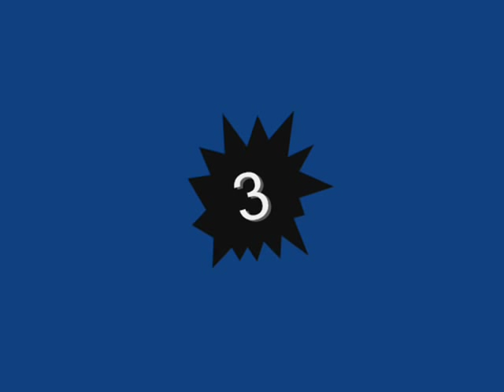MAGKAIBIGAN by kfhm